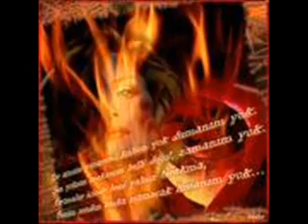SİLBUS U TARİ AGİRE NEVROZE 2010.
MEHMET MAMUSTE  CİZRE MEM U ZİN 2010